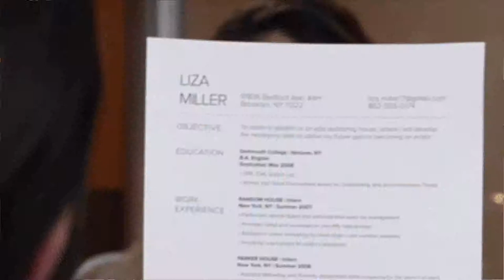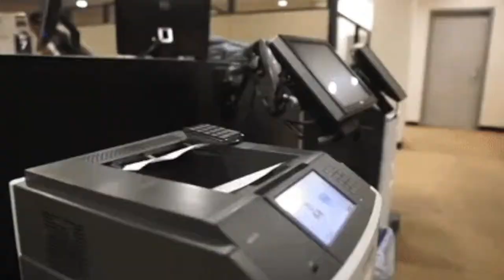Come lavorare da Starbucks? Trovare lavoro a Londra in modo semplice. ✌️🚀😎🇬🇧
Vuoi sapere come lavorare da Starbucks perché ti ha sempre affascinato questa azienda conosciuta in tutto il Mondo?

In questo video ti spieghiamo:

Come lavorare da Starbucks
Paga, contratto e modalità di assunzione
Consigli sul come farti assumere

APPROFONDIMENTI

Vuoi leggere tutto quello che abbiamo detto in questo articolo?
FACILE! 😀

INFO & CONTATTI